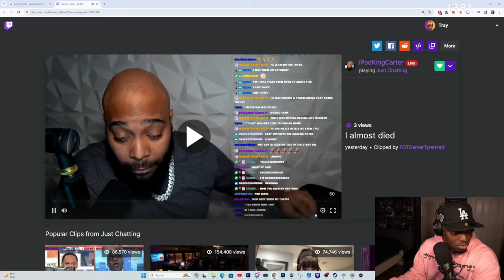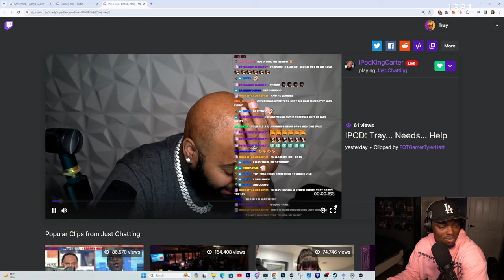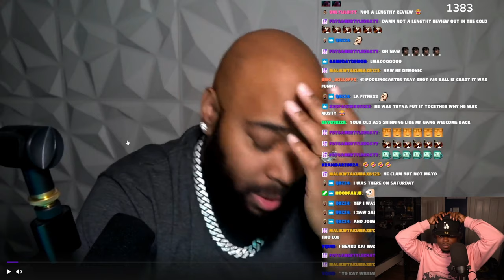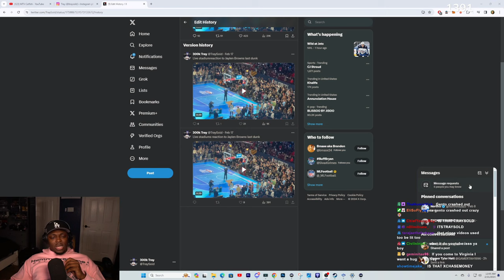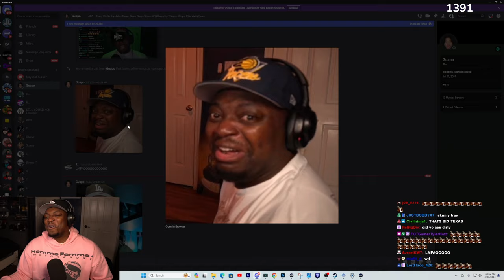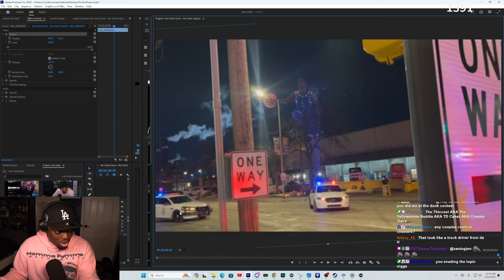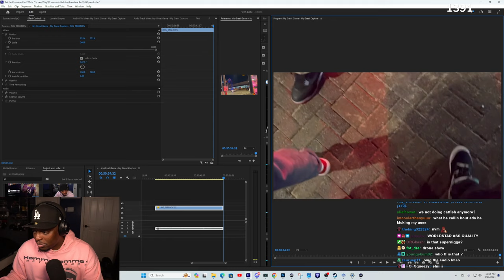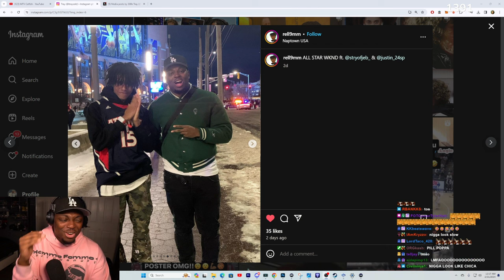What Really Happened At The NBA All Star Weekend | STORYTIME